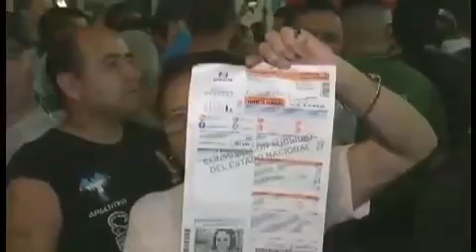MACRI CUMBIA LA C... DE TU MADRE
MAURICIO MACRI LA P QUE TE P MMLPQTP MACRI CHAU